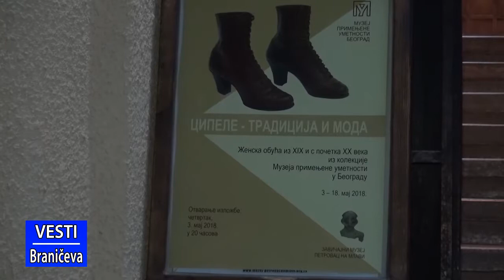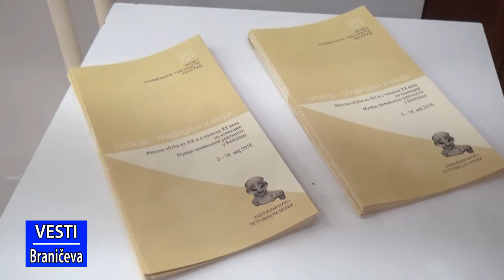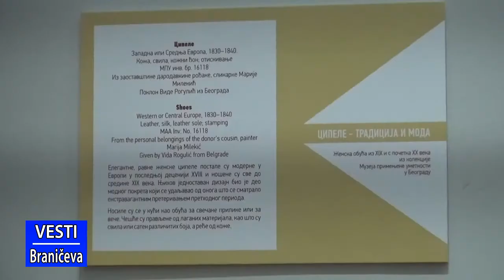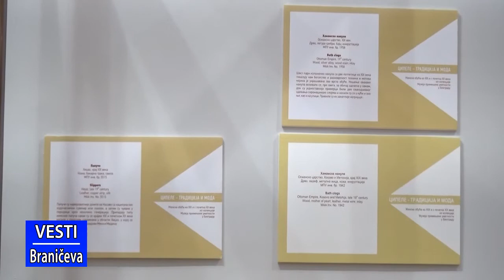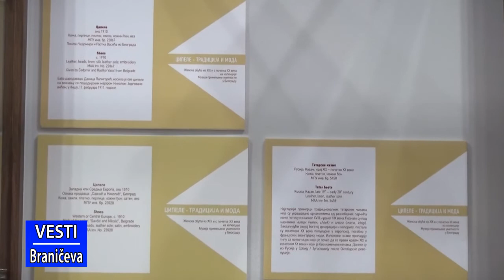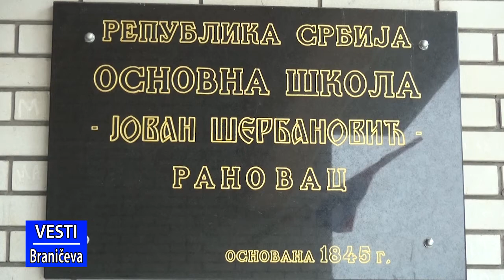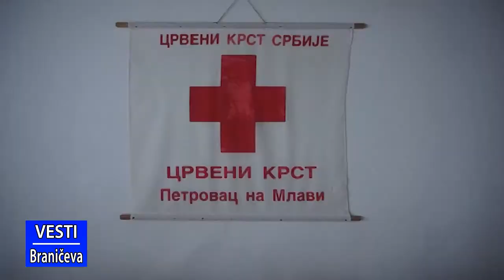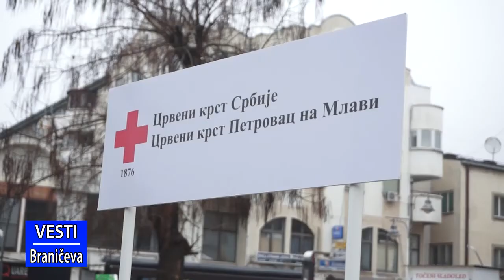Vesti 04.05.2018. (RTV Braničevo)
U vestima pogledajte sledeće priloge:
- U Petrovcu otvorena izložba "Cipele, tradicija i moda"
- Dodeljene nagrade "Kapetan Miša Anastasijević"
- Sledeće nedelje festival dečijeg didaktičkog i animiranog filma u Ranovcu
- Održan organizacioni odbor za sajam cveća u Petrovcu
- Najavljena akcija dobrovoljnog davanja krvi za 9. maj